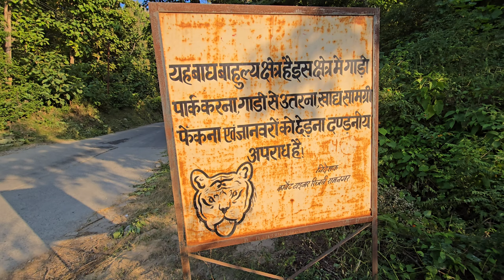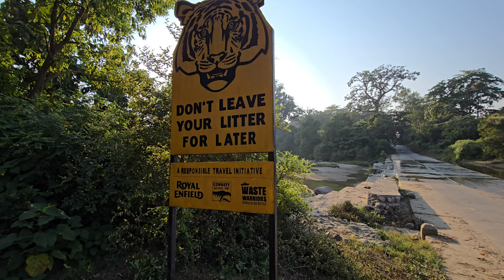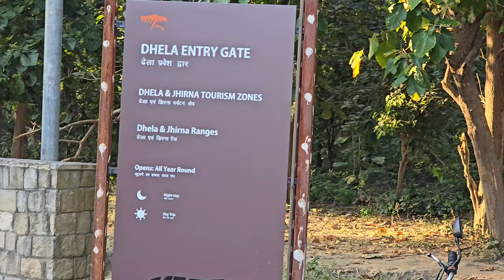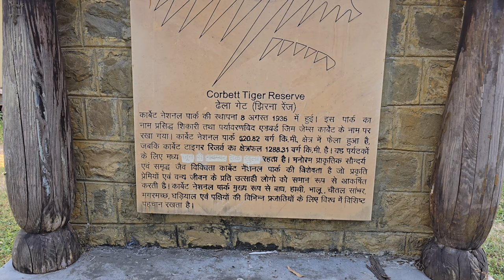Tiger 🐅 कहीं से भी कर सकता हमला 😱 सावधान रहे हर कदम पे है खतरा (OMG)❌️ //jim Corbett National park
Tiger 🐅 कहीं से भी कर सकता हमला 😱 सावधान रहे हर कदम पे है खतरा (OMG)❌️ //jim Corbett National park @YuvrajjimCorbett
jim Corbett National park//Tiger 🐅 टाइगर से बच के भागत
Drive Sunderkhal village to zero point 🏍️ core tiger territory 🐅😱//Jim Corbett National park (OMG)❌@YuvrajjimCorbett
jim Corbett National park//Tiger territory 🐅 मैं यह ऑटो क्या कर रहा है😱(OMG)❌‎@YuvrajjimCorbett
jim Corbett National park//Tiger territory🐅मैं इतना बड़ा Tusker elephant🐘🐘(OMG)❌‎@YuvrajjimCorbett
Jim Corbett National park//Tiger attack 🐅 वाली जगह पर अंदर जाते हैं यह बेवकूफ लोग😱(omg)❌@YuvrajjimCorbett
Jim Corbett National park//Tiger 🐅 अटैक वाली जगह पर रियल बनाना पड़ सकता है भारी 😱(omg)❌@YuvrajjimCorbett
Jim Corbett National park/ शहर के पास इतना बड़ा भालू (OMG)😱 ❌अब क्या होगा ‎@YuvrajjimCorbett
Tiger territory🐅 मैं पैदल घूमती महिलाएं😱❌अब क्या होगा/Jim Corbett National park ‎@YuvrajjimCorbett
jim Corbett National park//Tiger 🐅के इलाके मे यह क्या कर दिया 😱अब क्या होगा ❌‎@YuvrajjimCorbett
Jim Corbett National park//Tiger 🐅 territory मैं इतनी बड़ी गलती(OMG)😱❌‎@YuvrajjimCorbett
Jim Corbett National park Tiger territory marking🐅कैसे करता है टेरिटरी मार्किंग😱‎@YuvrajjimCorbett
jim Corbett National park//Tiger 🐅 के इलाके में ऐसी गलती कभी मत करना😱❌‎@YuvrajjimCorbett
गिरिजा मंदिर परिसर में लगी भीषण आग 🔥🔥//
jim Corbett National park// jungle night bike ride रास्ता बहुत डरावना है 😱‎@YuvrajjimCorbett
jim Corbett National park// यहां आने की गलती कभी मत करना 😱🐅❌‎@YuvrajjimCorbett
jim Corbett National park// यह है टाइगर टेरिटरी// Sunderkhal village-Jungle tracking 😱❌ part-2@YuvrajjimCorbett
jim Corbett National park// इस जगह आते हैं टाइगर🐅-Sunderkhal village/ jungle tracking😱❌@YuvrajjimCorbett
jim Corbett National park/ रात के समय टाइगर के इलाके में ऐसी गलती😱❌(OMG) अब क्या होगा @YuvrajjimCorbett
Jim Corbett National park// Tiger🐅 के इलाके में beautiful village (OMG)😱❌‎@YuvrajjimCorbett
jim Corbett National park//Tiger 🐅 के इलाके में यह गलती(OMG)😱❌ अब क्या होगा‎@YuvrajjimCorbett
jim Corbett National park/Tiger 🐅 ऐसी गलती टाइगर के इलाके में (OMG)😱❌अब क्या होगा @YuvrajjimCorbett
jim Corbett National park// टाइगर 🐅के इलाके मे ये गलती कभी मत करना😱❌(OMG)‎@YuvrajjimCorbett
jim Corbett National park//Tiger के इलाके में गलती कहीं मत करना🐅😱❌(OMG)‎@YuvrajjimCorbett
jim Corbett National park// हुई एक और नए गेट की ओपनिंग👌😱(OMG) ab dikhega tiger‎@YuvrajjimCorbett
tiger territory मैं लकड़ी ले जाती महिलाएं🐅/ Jim Corbett National park(omg)😱❌‎@YuvrajjimCorbett
गिरजा गांव में हुआ गाय पर Tiger का हमला 😱❌ (OMG) // Jim Corbett National park ‎@YuvrajjimCorbett
DHELA TIGER ATTACK// पकड़ा गया -Maneater Tiger// Jim Corbett National park
jim Corbett National park// बाल बाल बच्ची जान // tiger 🐅 से हुआ आम का सामना ‎@chota-bheem-point
Jim Corbett National park// zero points// deer ki jabardast colling ‎@NandKishore1991
Sambar deer 🦌🦌jimcorbettnationalpark
Jim Corbett National park// chukum village// एक तरफ बाघ की दहशत दूसरी तरफ कोसी सें परेशानी 🐅🐅
Jim Corbett National park // बाघ के इलाके में यह गलती कभी मत करना ❌❌ //zero points view 🐅

पहली बार दिखा tiger live / Sita vanne zone/ jim Corbett National park
Elephant road vlog link

Jim Corbett National park/sitabani zone/ हाथियों ने की सड़क जाम/ बाल बाल बच्ची गाड़ी वाले की जान🐘🐘 elephant wildlife jimcorbettnationalpark elephantattack #2024
jim Corbett National park / फिर दिखाई दी बाघिन और उसके चार बच्चे sunderkhal @chota-bheem-point jim Corbett National park / Maggi खाना पड़ गया भारी!! पीछे से आ गया tiger !! जान बचाने हुई मुश्किल

रामनगर गिरिजा मंदिर पर दिखा टाइगर // Tiger attack बाल बाल बचे पुजारी जी ‎@jimcorbettwildlife7825
explore sunderkhal vilage !! Jim Corbett National park!! एक बार जरूर देखें ‎@chota-bheem-point
Jim Corbett Na ‎@chota-bheem-point
Maggi khana pad gaya Bhari🍝/ tiger sighting in sitavani zone / Jim Corbett National park
Jim Corbett National park/Jim Corbett Museum /tiger 🐯 range
Jim Corbett National park/ Dhela & jhirna Ranges / 3 tiger 🐅 on road / Danger Aj to bach Gaye 🐯
khatarnak lion attacked
khatarnak shamshan ghat
lion attacked on aur rabbit
crocodile Island
crokodile point
jimcorbetjim Corbett National park//Night drive in core tiger territory(buffer zone)🐅(OMG)😱❌@YuvrajjimCorbett